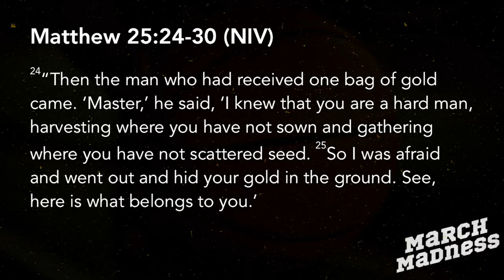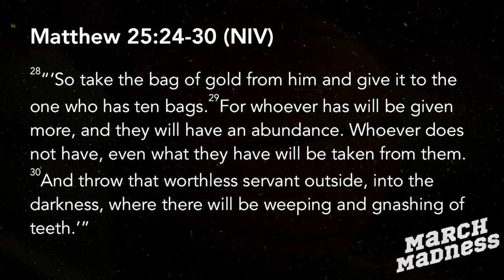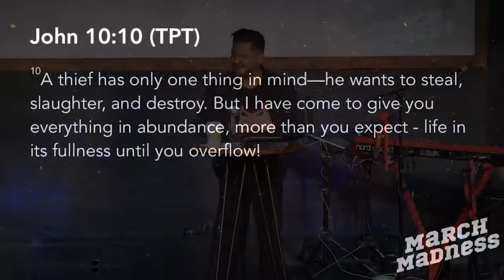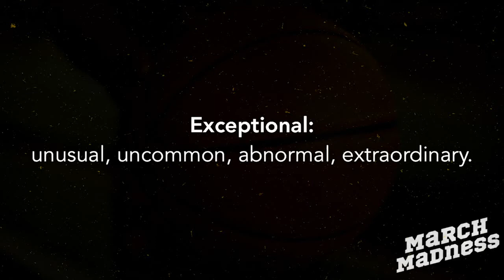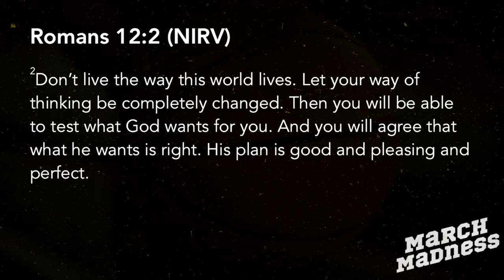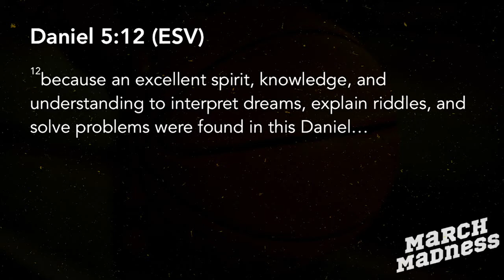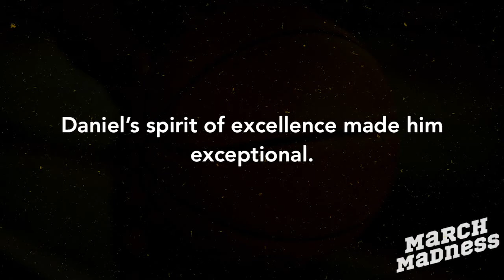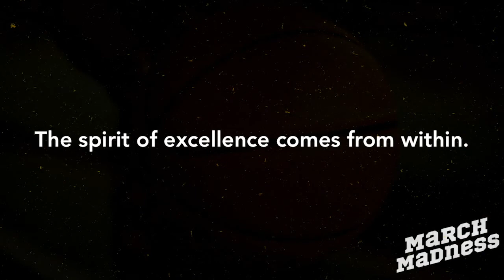March Madness Part 2 03.10.19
Series: March Madness

Trusting God
Pastor Mauricio Ruiz
Elevate Church
Encouragement
Elevate Church Newhall
Hope
Wisdom
Restoration
God
Jesus
Church
Church Service
Mothers
Woman of God
Spirituality
How to Stay Positive
Kingdom
Christian
church sermon
Joyce Meyers
Pastor Steven Furtick
Virtuous woman
Holy Spirit
Spiritual Journey
how to be happy
suicidal
overcoming obstacles
overcoming suicidal thoughts
teen suicide
teen christians
spiritual journey
spiritual walk
the rapture
understanding the bible
Bible
Wisdom
Christian
Hope
Purpose
How to find your purpose
Invasion
Invading The promises of God
Exodus
Unity,
Victory
Support your neighbor
Revival
Bethel Music
Elevation Worship
Strength
overcoming obstacles